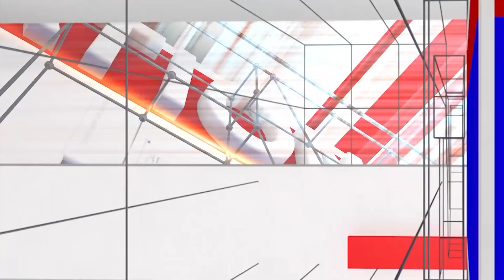Komal Kumar: ಐದು ವರ್ಷ ನಂಗೆ ಟೈಂ ಚೆನಾಗಿರಲಿಲ್ಲ | Kalaya Namaha | National TV